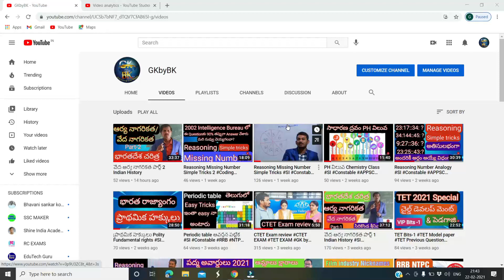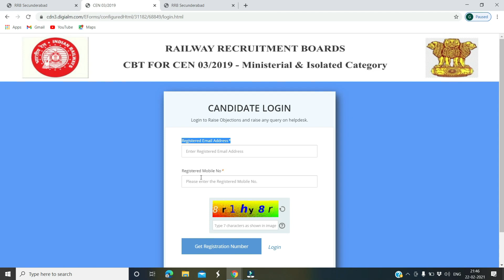rrb ministrial isolated category cbt1 answer key outrrb mi cbt1 answer keyrrb ministrial isolated